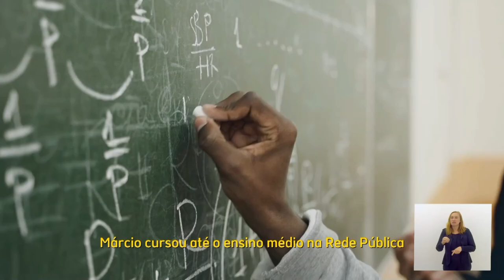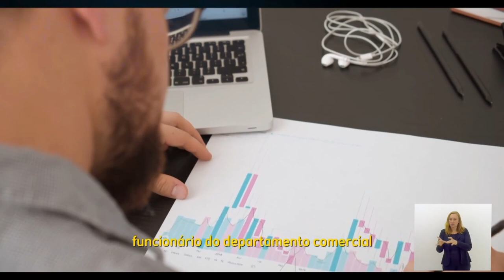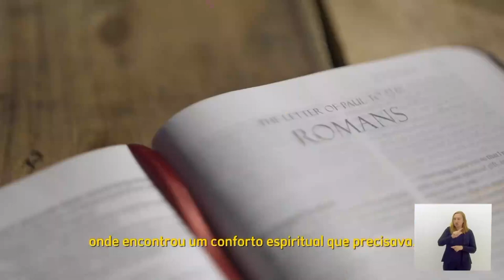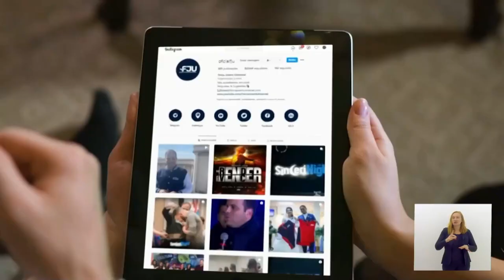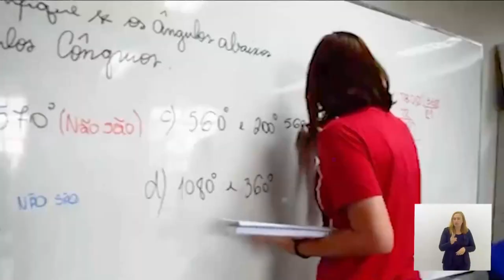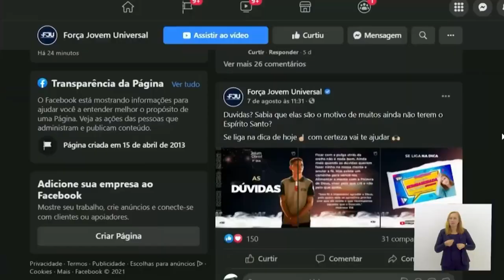Sessão Solene Medalha Tiradentes- Márcio Poncio, Tino Junior e Grupo Força Jovem Universal